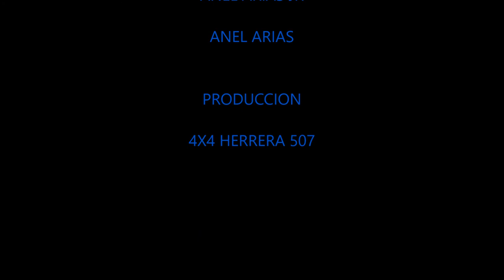club 4x4 herrera primera fecha